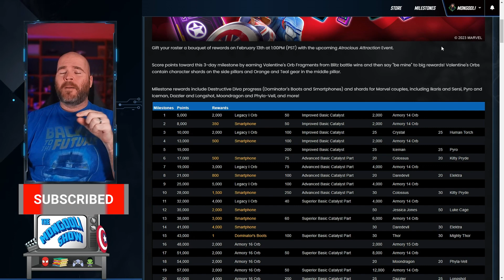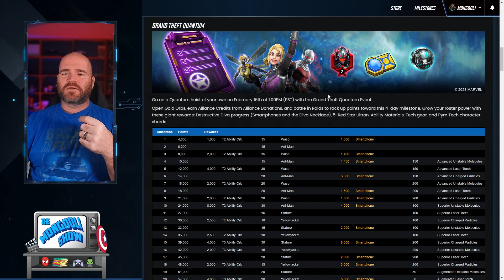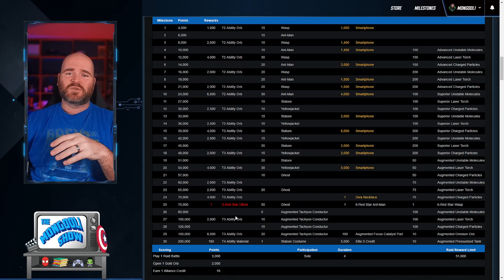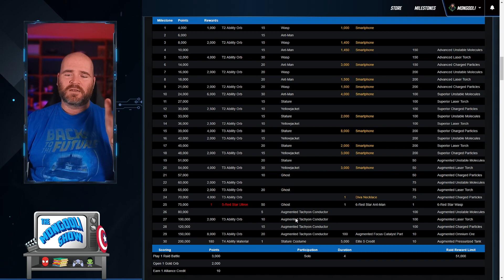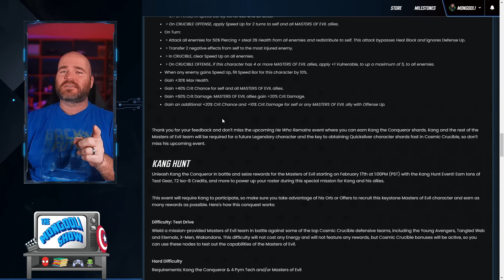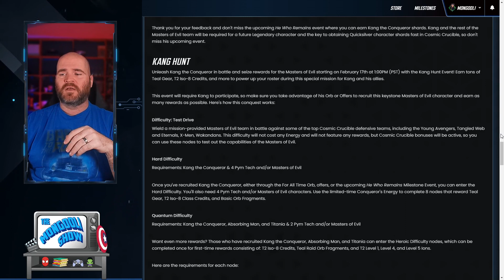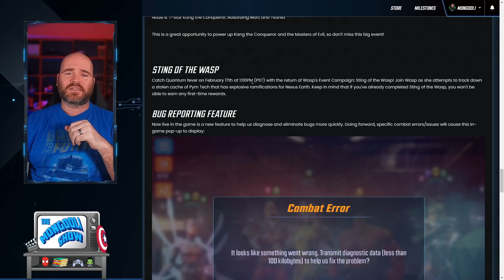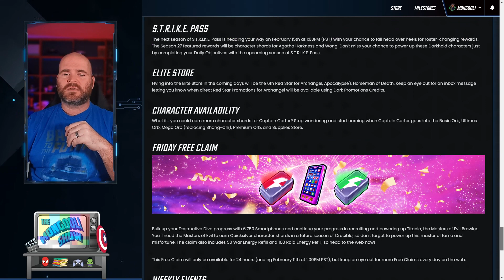BLITZ for Love this valentine's day! Marvel Strike Force Weekly Update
Taking a look at the weekly update and How we will be blitzing on Valentine's day, and unlocking Kang later in the week.  Come hang out!